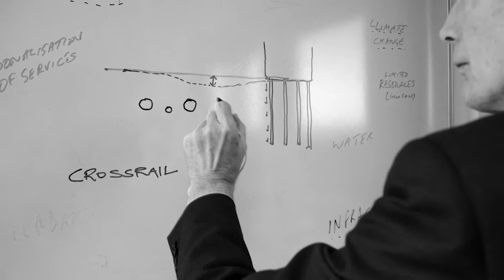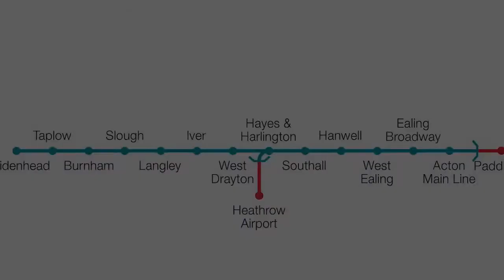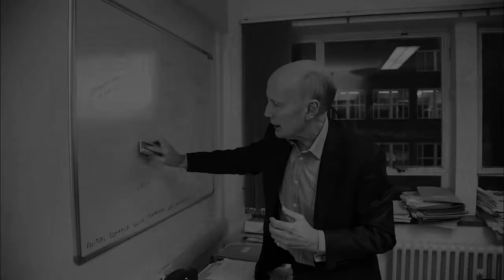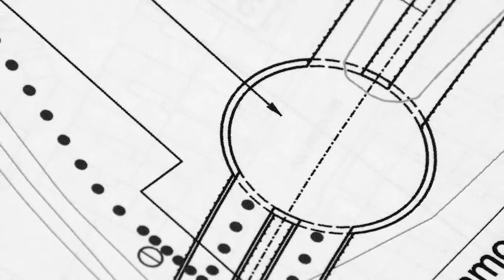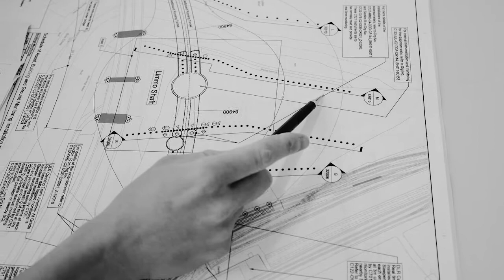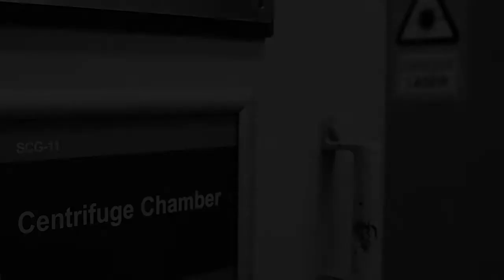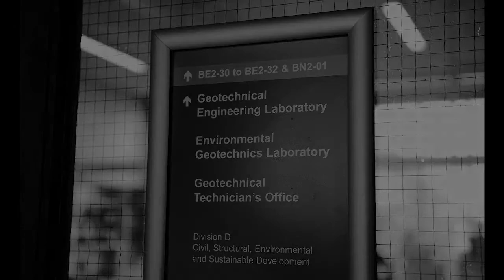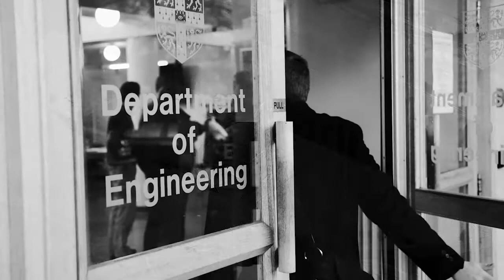Infrastructure revolution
Technology has advanced to the point where the condition of bridges, tunnels and buildings can be monitored in unprecedented detail. Now a new Centre at Cambridge has been formed to kick-start the smart infrastructure revolution.

London Bridge, so far as we know, is not falling down. Whether we would be able to tell if it was about to, however, is a different question. And, if it was, we would need to calculate how much time it had left, so that we could establish when to deny people and traffic access for their own safety. Such matters have been preoccupying researchers like Professors Robert Mair and Kenichi Soga for most of their careers -- and with good reason.